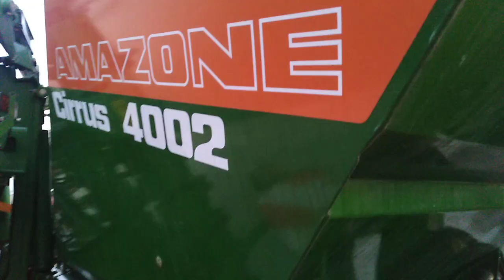NOWY NABYTEK-AMAZONE CIRRUS 4002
Dzisiaj dojechał nowy siewnik amazone cirrus 4002.